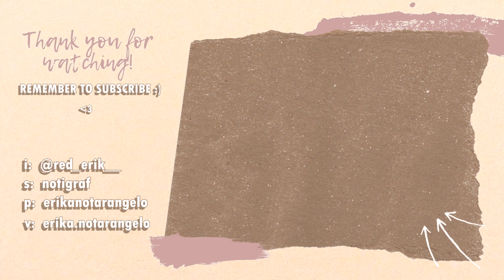CHIARA FERRAGNI MAKEUP✨ Makeup Verde 🐍 *Meravigliata*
Oggi vi mostro un nuovo makeup con la palette di  Chiara Ferragni makeup sui toni del verde!

➾Puoi farmi un regalo scegliendo da questa lista dei desideri: